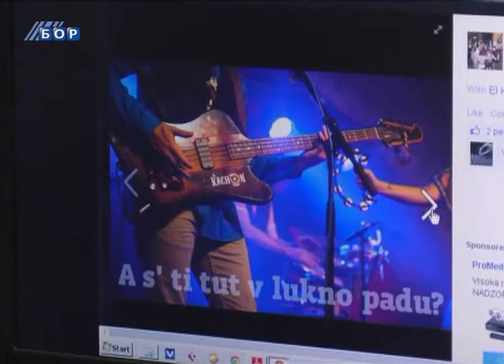Borovčanin u rok akademiji, 28. jul 2014.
Rok akademiju, otvorenu u subotu, u okviru 48. Gitarijade u Muzičkoj školi “Stevan Mokranjac” u Zaječaru, danas je posetio Nenad Borovčanin, državni s...